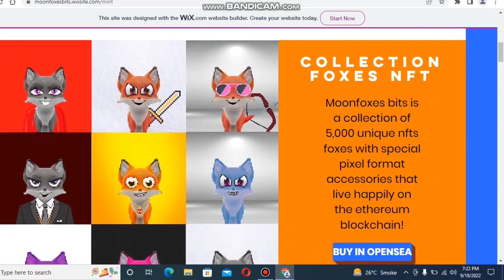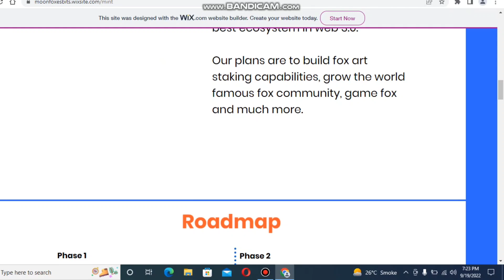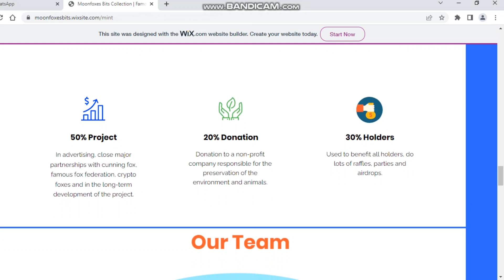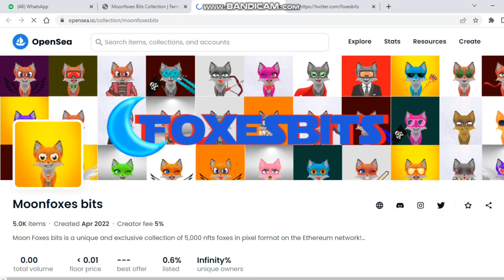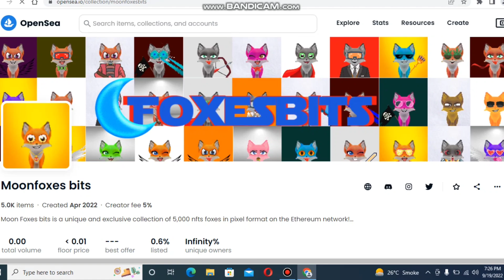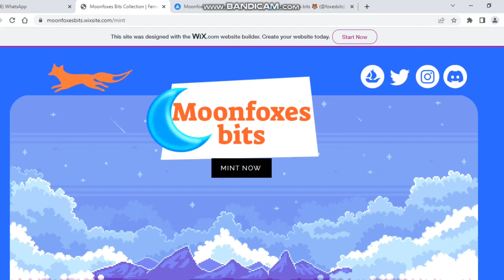moonfoxesbits| Upcoming passive income opportunity | 100X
Newgame Today​ NewApp​ gaming Site​metaverse gamingcommunity playtoearn gaming Binance tradecrypto # BlueDetails​
nfts games
Amazing project
NFT gaming project
freeto earn
make money project#make money online shopping.

From cryptominer  Youtube Channel. I'm Mahira Founder of the channel. Now On this Channel, I told about real online earning tips gaming projects NFTs sites exchanges  blogs gaming project and latest updates about all earnings sites.
[{( Owner Info )}]

BY :-
cryptominer